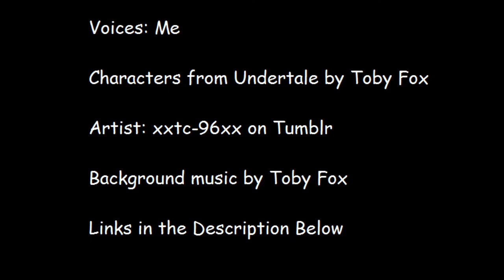Mettaton Was Not Harmed In The Making of This Reference (Probably)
Whoa hey it's my second video! Don't worry, I'll stop keeping track after five, I promise.

Special thanks to TC-96 for letting me dub their comic, and to Toby Fox for the entirety of Undertale. I love that game so much and this comic was fun to dub! I miss Vine.

Credit Time!